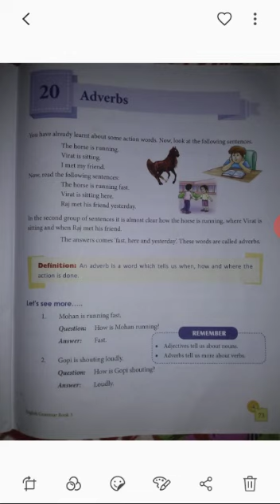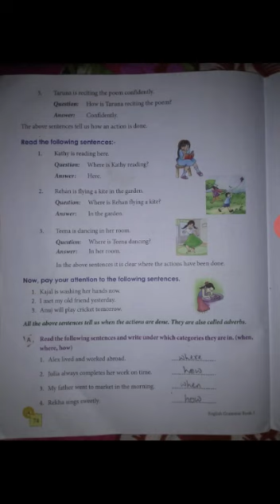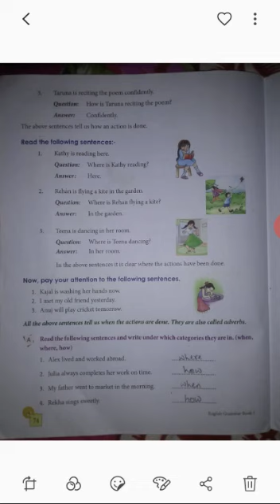CLASS - III, ENGLISH GRAMMAR CH-20 " ADVERBS " BY MEHNAZ SAYEED